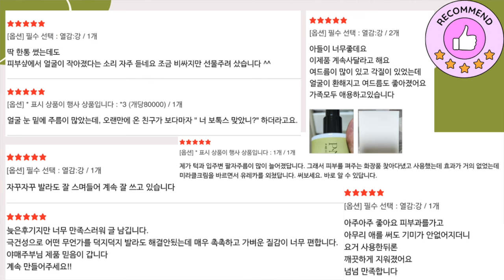디자인을 바꿀까요 말까요 I 다이어트 SSUL ❤️‍🔥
•🌿 P-NE BIOTOX MIRACLE CREAM 200ml
•🌿 피네 바이오톡스 미라클 크림 200ml

•1개 85,000￦
•2개 160,000￦ / 개당 80,000￦
•3개 225,000￦ / 개당 75,000￦

Limited quantity 🫧

•열감 = 500개 한정수량
•열감없는 = 200개 한정수량

금요일 밤9시 까지 ✅

OCIC FILM
비지니스 상담
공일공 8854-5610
오성민 감독
오감독의 또다른 채널도 구경하세요.